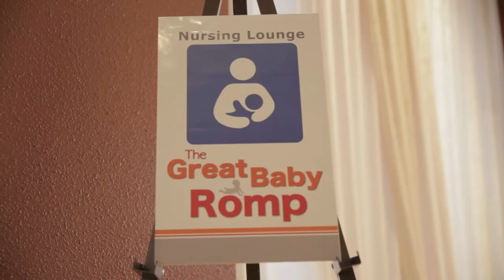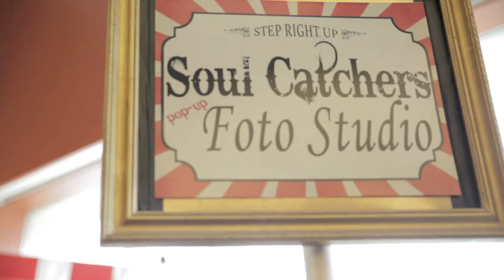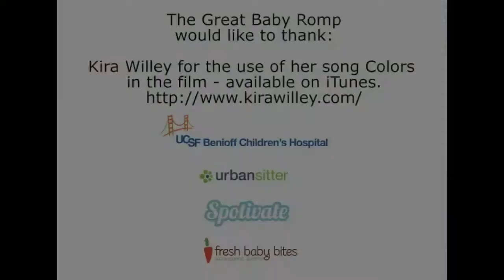The Great Baby Romp - March 2013's SF Event!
Check out more about this awesome event for families with babies and toddlers!